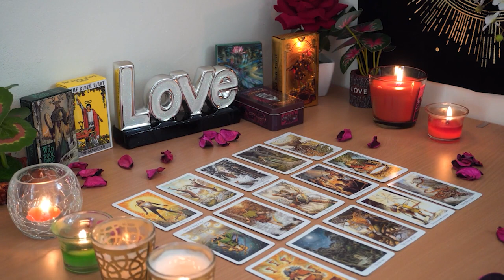SCORPIO💘They Are About to Make a Move. Are You Ready? Scorpio Love Reading